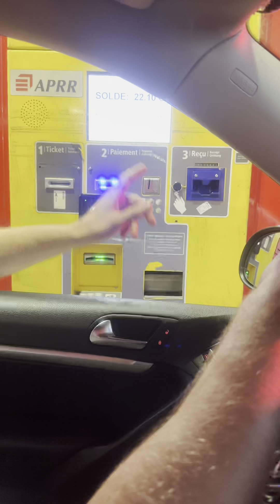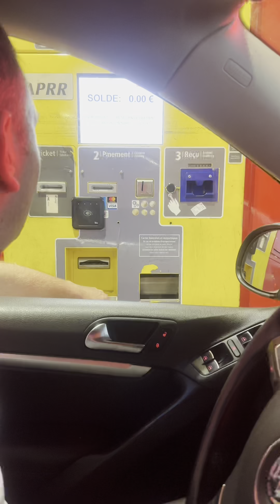Платная дорога во Франции.